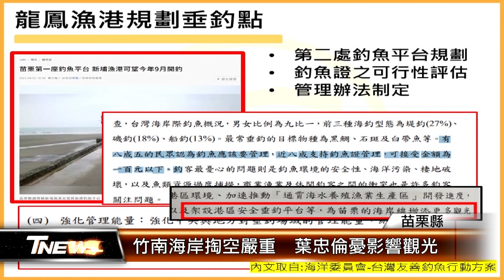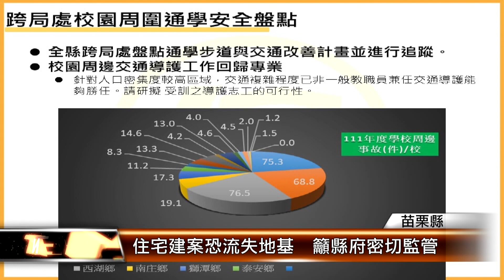竹南海岸掏空嚴重 葉忠倫憂影響觀光│T-NEWS聯播網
苗栗縣積極推展慢魚海岸，但是沿海堤岸和步道崩塌嚴重，苗栗縣議員葉忠倫憂心會影響觀光發展；此外竹南地區住宅建案興盛，但是已發生施工流失地基情況，憂心出現天坑，也提醒縣府單位嚴密監控。